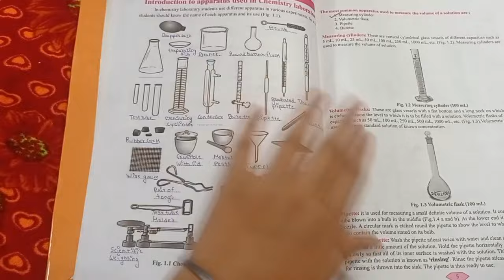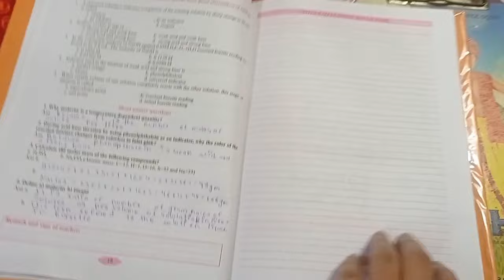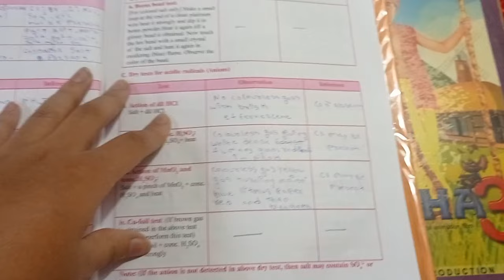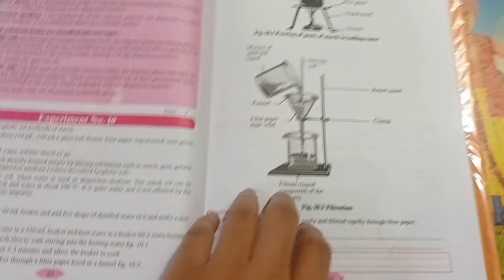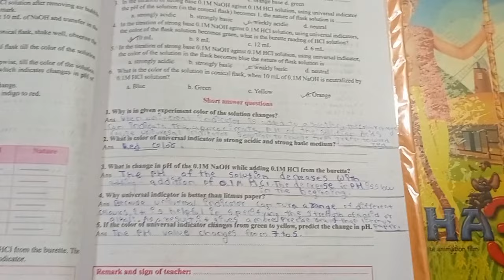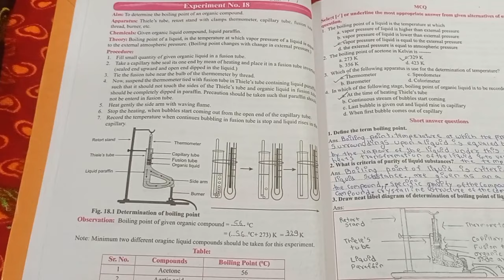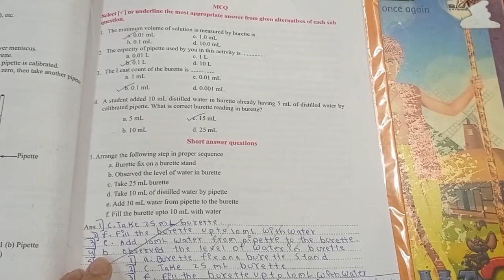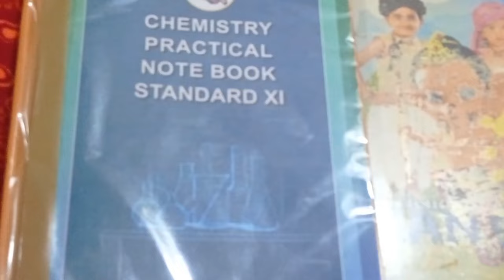Chemistry Practical Notebook Standard 11th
Chemistry practical

Chemistry Practical Notebook Standard 11th Full Answer(Solution)

Chemistry Practical Class 11th

 Chemistry Practical Class 11th  Answers

 Chemistry Practical Notebook Standard XI- Maharashtra Board

 Chemistry Practical Notebook

 Chemistry practical book 11th Standard Chemistry practical

 XI Standard Chemistry practical notebook Answer